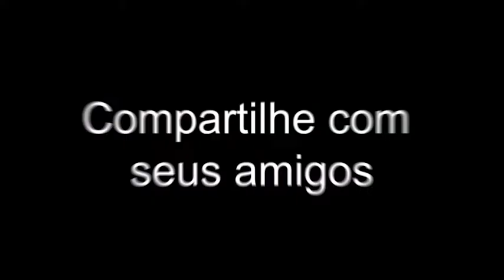Isso te diferencia dos seus concorrentes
Sempre entregue mais do que você cobrou, isso se chama OVERDELIVERY.
Isso fideliza os seus clientes!

Comente aqui se você já pratica overdelivery nos seus atendimentos.

Este é um trecho do OdontoCast - Ep1, assista o episódio completo no Youtube e nos principais canais de PodCast.

Para receber as notificações sobre quando cada vídeo novo sair no canal e áudios exclusivos meus explicando cada conteúdo e a vida do Ortodontista, acesse este link: " e se cadastre no nosso grupo no telegram, Galera 360º.

Nossos cursos:
☑ Orthoflix
☑ Colagem Indireta de Braquetes
☑ Planejamento Ortodôntico Estratégico
☑ Finalização e Dobras Ortodônticas
☑ Mini Implante Ortodônticos
☑ Ortodontia Clínica Essencial
☑ Em breve outros cursos

AULA GRATUITA ESPECIAL, tema: "Tratamento da Classe II com Exodontias"?
Dia 10 de maio de 2022, às 20:00hs.